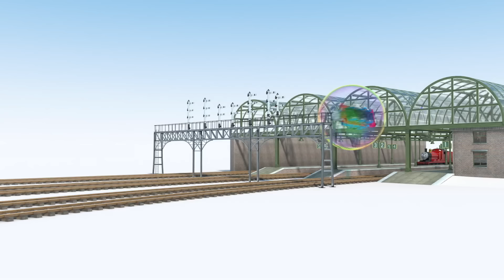Wielka mydlana superbańka! | Tomek i Przyjaciele | Bajki dla dzieci po polsku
Dołącz do Tomka, Kuby, Piotrka, Emilki i wyrusz wraz z nimi na niesamowite przygody na wyspie Sodor! Tomek często wpada w tarapaty, ale nigdy nie przestaje starać się być jak najlepszym parowozem jak to tylko możliwe. Na szczęście dzięki pomocy swoich wiernych przyjaciół, zawsze udaje mu się wyjść na prostą!